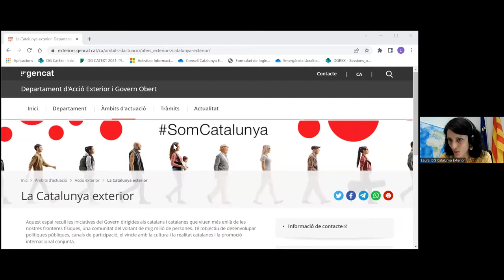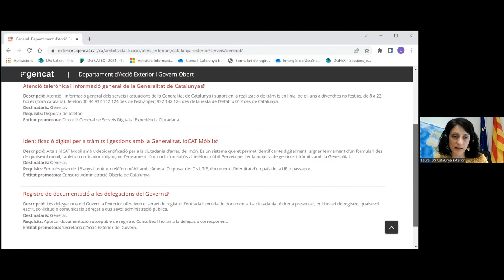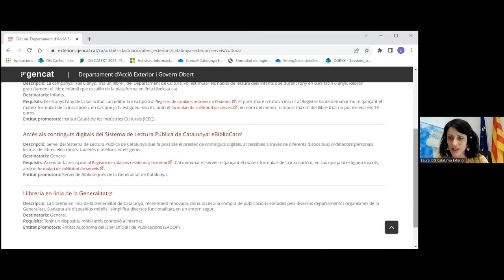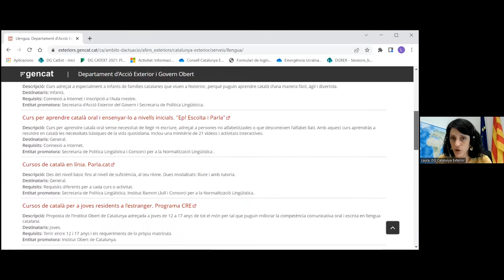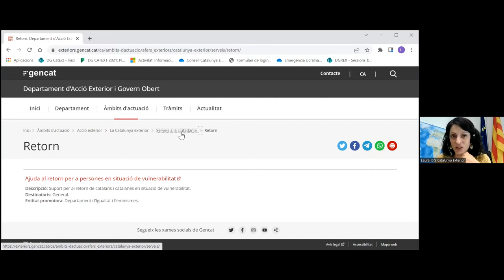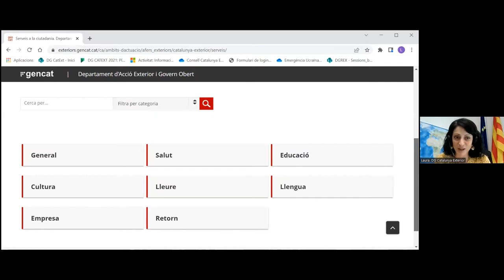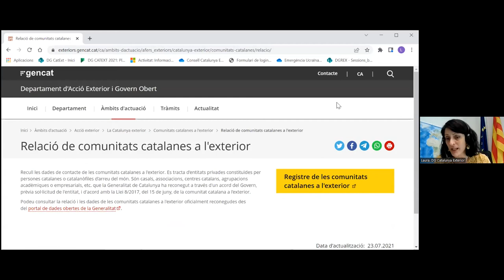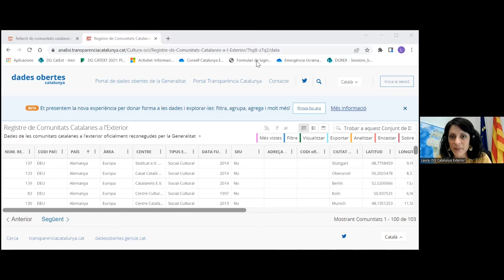Sessió informativa sobre el nou portal de serveis a la ciutadania a l'exterior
Presentació del nou portal de serveis a la ciutadania a l'exterior a càrrec de Laura Costa, Directora General de la Catalunya Exterior del Departament d'Acció Exterior i Govern Obert.